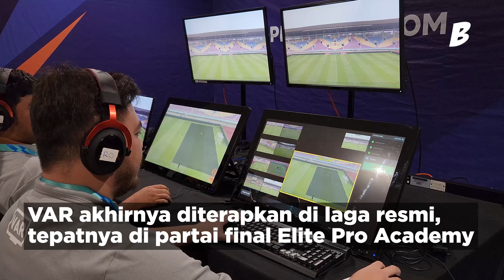PT LIB Matangkan Persiapan VAR, Sebelum Resmi Diterapkan di Championship Series BRI Liga 1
Berita video PT Liga Indonesia Baru (LIB) terus matangkan persiapan penerapan VAR sebelum digunakan di Championship Series BRI Liga 1. Uji coba dilakukan pada partai final EPA Liga 1 U-20 2023/2024, Kamis (7/3/2024).